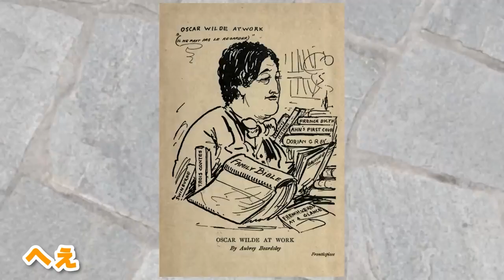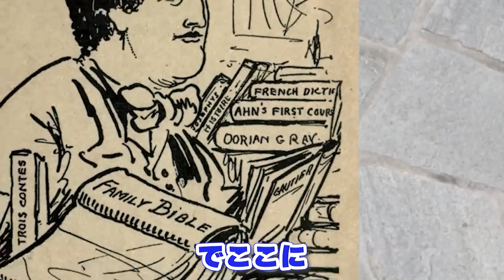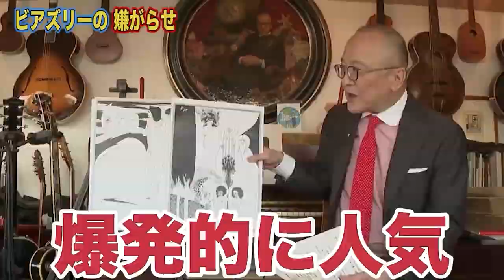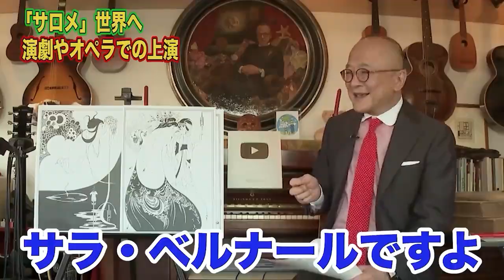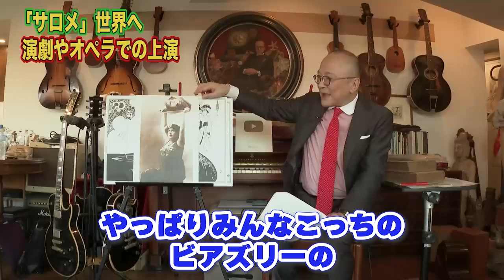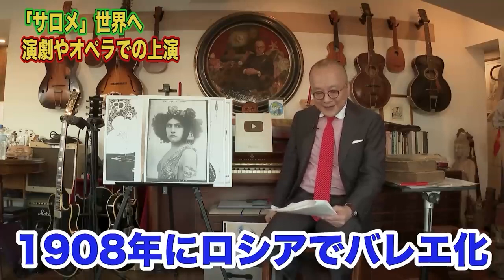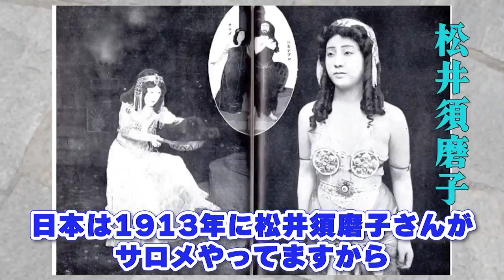【同時代の人気作家を喰っちゃった！】原作よりも挿絵の方が有名になっていった「サロメ」原作者が牢屋にぶち込まれてたせい!?不必要なえろを入れていくスタイルのビアズリー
【サロメの変な挿絵！実は日本と関係？】発注ガン無視＆不必要なエロ！自己主張強すぎ画家ビアズリー【物語に登場しない場面の挿絵】

0:00 冒頭
0:36 ビアスリーの嫌がらせ
3:02 死後に勝利！ビアズリースタイル
3:30 「サロメ」世界へ！演劇やオペラでの上演